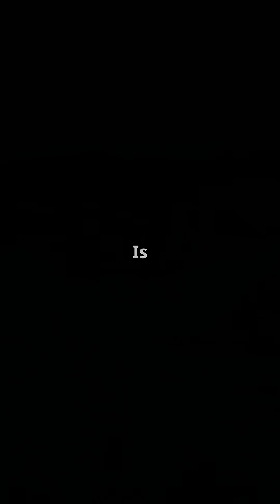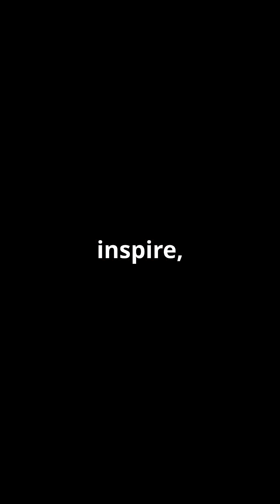"The Bermuda Triangle: The Mystery That Baffled the World!"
Is the Bermuda Triangle truly a supernatural hotspot, or does science offer logical explanations for its mysteries? In this video, we uncover the most infamous incidents, such as the disappearance of Flight 19, and dive into the scientific theories that may finally solve this puzzle. Get ready to explore the truth behind one of the most intriguing mysteries in human history.